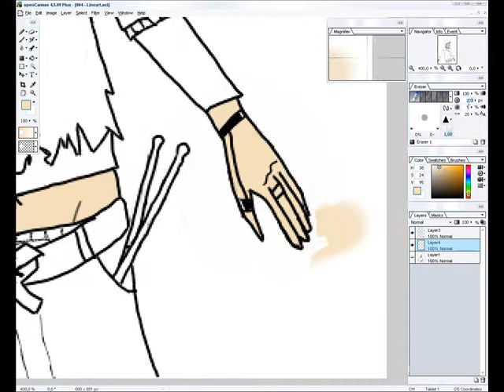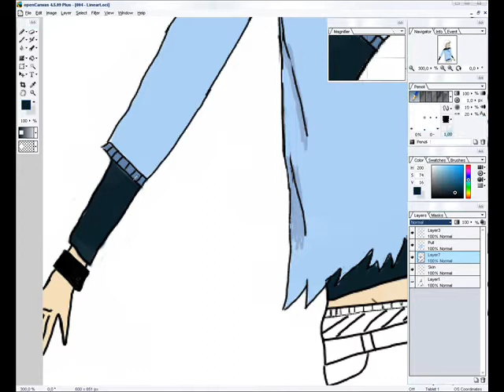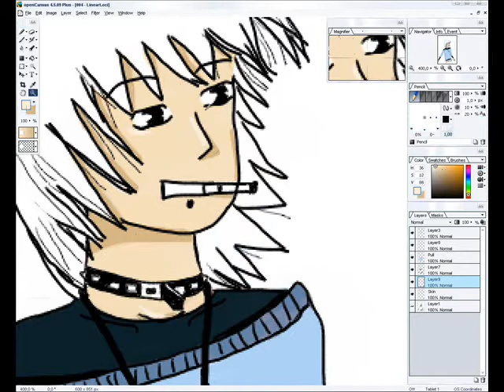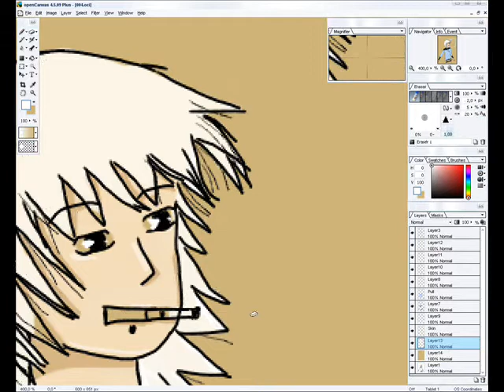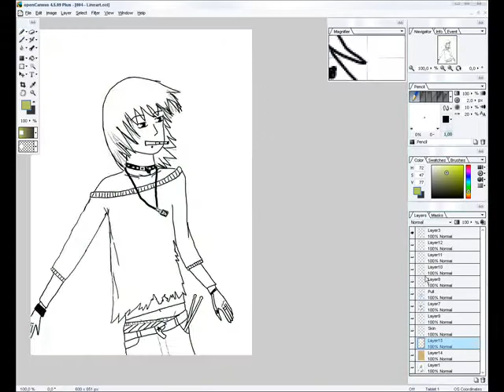Colouring - Roku The drummer (Ghost Of You - Good Charlotte)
About 1h30 set to 4min.
Comment please :)